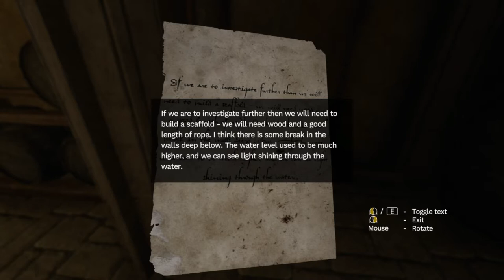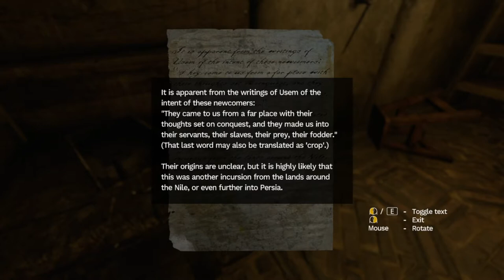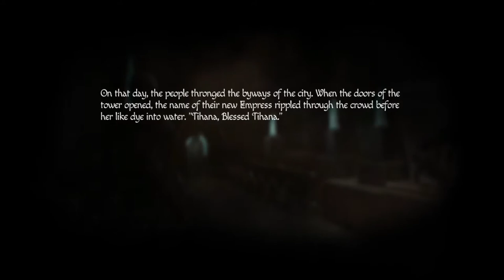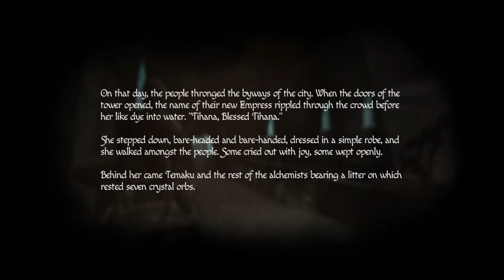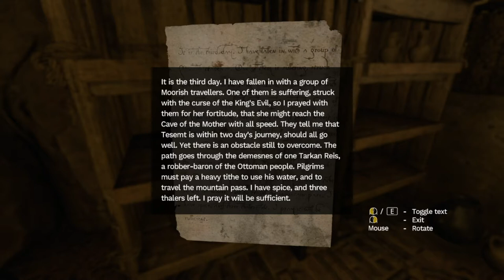Amnesia: Rebirth - on Linux - Part 5